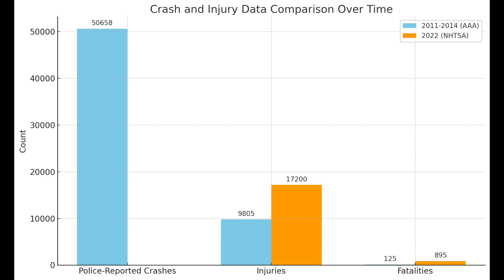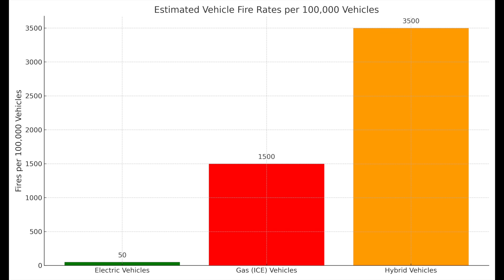Should you really worry about a ev burning down here's the facts comparing to petrol and hybrid.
You will be surprised at this since everyone always says ev are a fire risk.